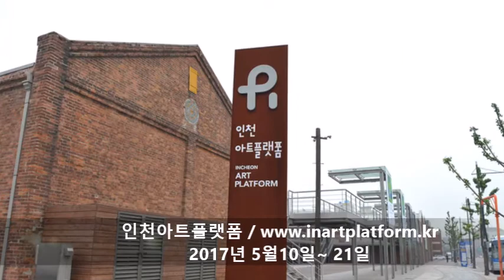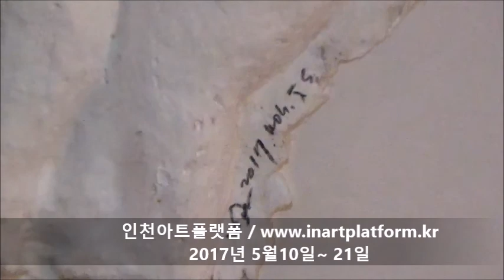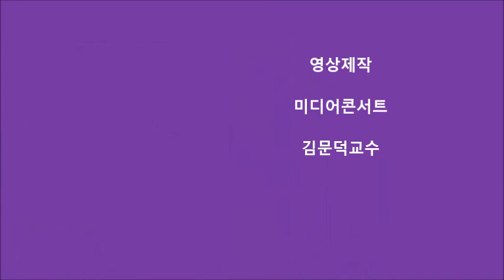고정수展 / 인천아트플랫폼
전시기간 ; 2017년 5월10일~ 21일